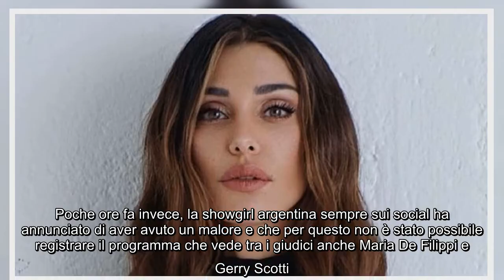Belen Rodriguez si sente male a Tu si que vales: interrotte le registrazioni Belen Rodriguez aveva d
Belen Rodriguez si sente male a Tu si que vales: interrotte le registrazioni Belen Rodriguez aveva documentato sui social il suo viaggio verso gli studi